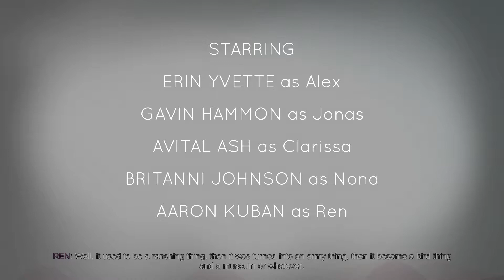Oxenfree Completionist Gameplay Walkthrough & New Choices - EP 1 - Spoilers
Oxenfree - Completionist Gameplay Walkthrough & New Choices - EP 1 - HD 1080p
This video is a gameplay walkthrough of Oxenfree focusing on completing all acheivements, finding all anomalies & letters, and making different choices with commentary by Spinningmantis.

Oxenfree is rated T for Teen

Gameplay and commentary may contain:

Violence
Mild Language
Drug Reference
Use of Alcohol & Tobacco